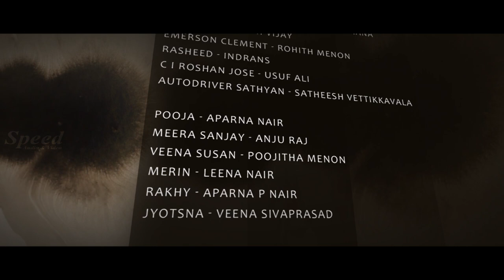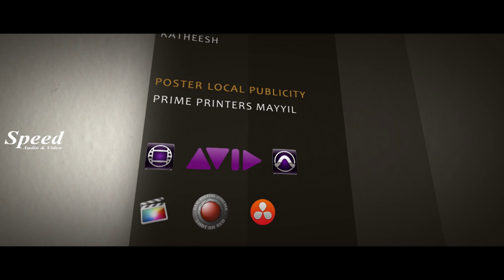Hindi Full Movie Sent Mereej Mein Hatya | Aparna Nair | SudheerKaramana | Indrans | Full HD Movie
Directed by            H.N. Shijoy
Written by              H.N. Shijoy
Starring                  Aparna Nair,
                                Sudheer Karamana,
                                Poojitha Menon
                                Indrans
Produced by         K.P. Rajendran
Cinematography  Anil Narayanan
Edited by              Viji Abraham
Production
company            Krishnanjali Films